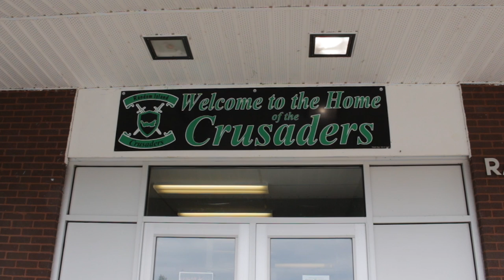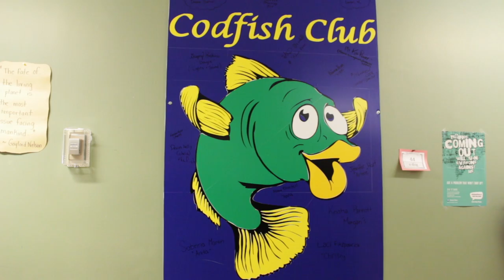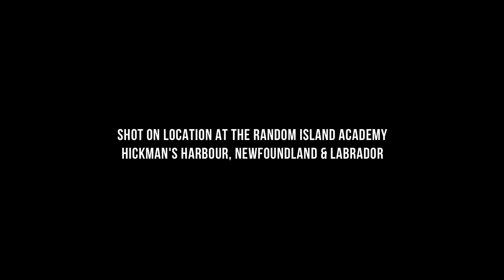Nickel School Doc 2017: Identity of an Island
Random Island Academy in Hickman’s Harbour, NL created Identity of An Island, using interviews with their own students and staff to delve into what makes their home special, what keeps people there.

Mentor Andrea Dunne

HD 1080p

This Nickel Independent Film Festival filmmaking project was made possible with funding from the School Touring Program funded by ArtsNL and the Department of Education and Early Childhood Development's Cultural Connections Strategy.